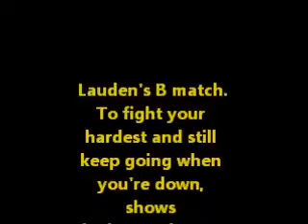Lauden's B match.wmv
An excellent example of how kids learn perseverance and sportsmanship. This is what counts most of all in sports and especially kids sports.